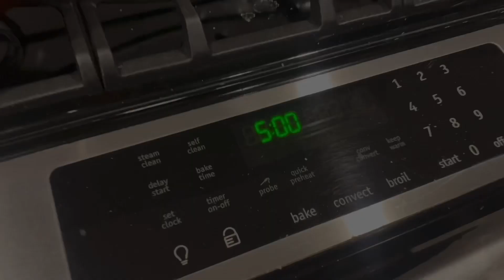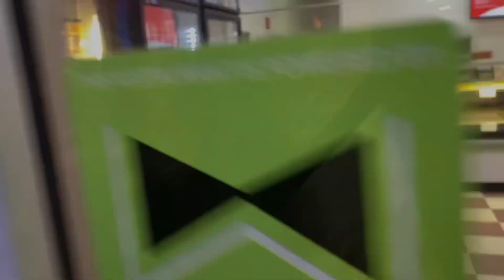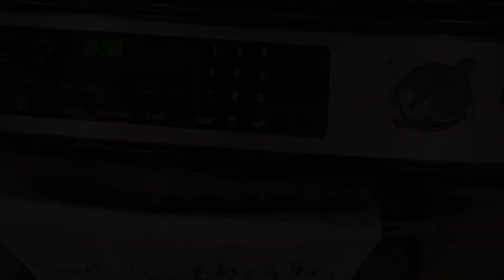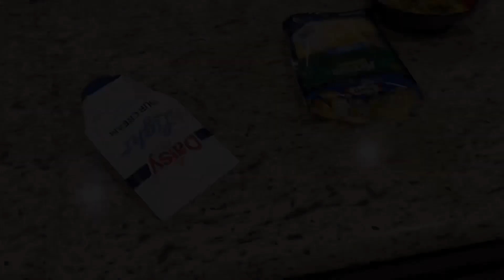A DAY IN THE LIFE OF A POOR YOUTUBER